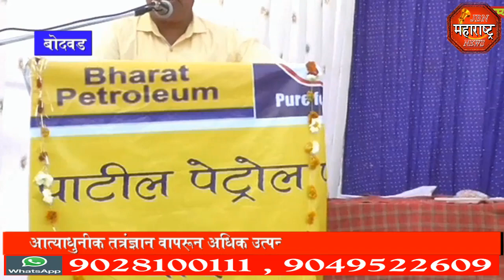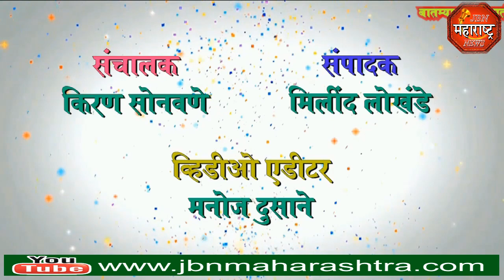jbn maharashtra news jalgaon